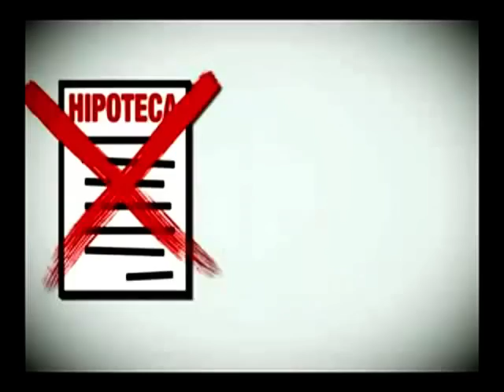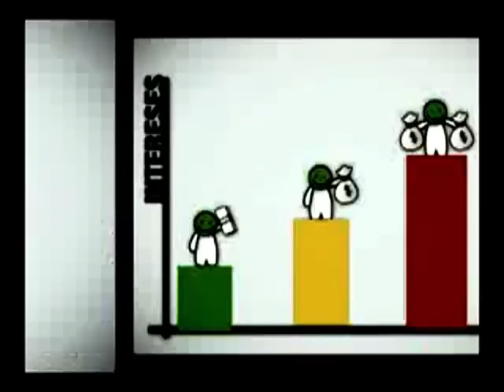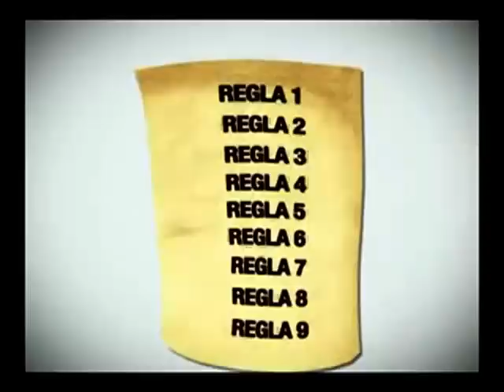Hipotecas subprime - El inicio de la crisis